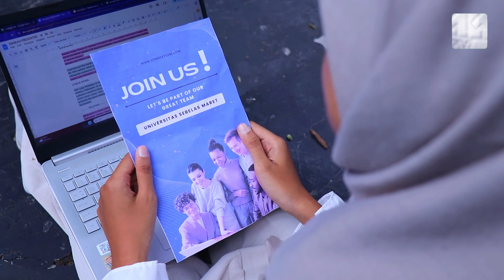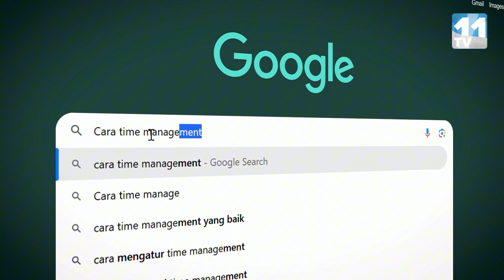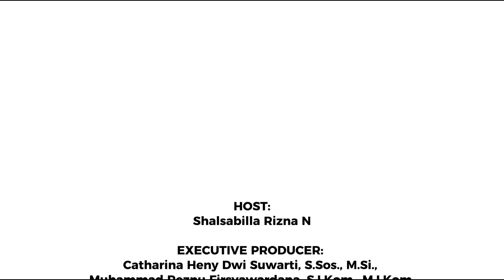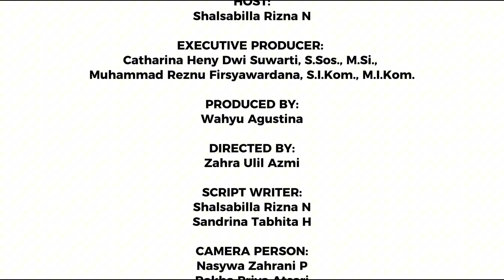College Life Eps 30 || "Cara Mengatur Waktu Buat Mahasiswa Kura-Kura?!"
Halo Teman 11! Mahasiswa kura-kura a.k.a kuliah-rapat-kuliah-rapat mana suaranyaa??😆☝🏼

Kuliah dan organisasi bisa jadi dua hal yang saling melengkapi. Menjadi mahasiswa aktif adalah hal yang menyenangkan, tapi kita harus bisa mengatur waktu antara kuliah dan organisasi.

Nah, gimana sih cara time management atau mengatur waktu untuk organisasi dan kuliah?🤔
Yuk, simak video lengkapnya di YouTube TV UNS! 🤗